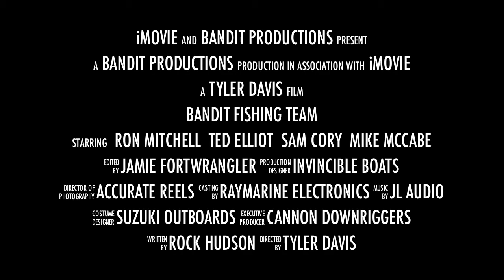Bandit Fishing Team Trailer